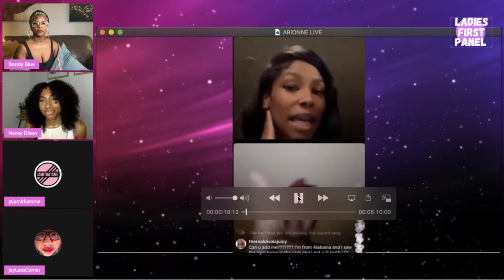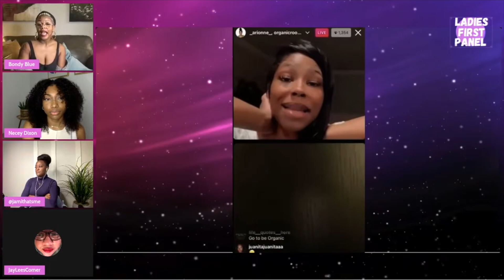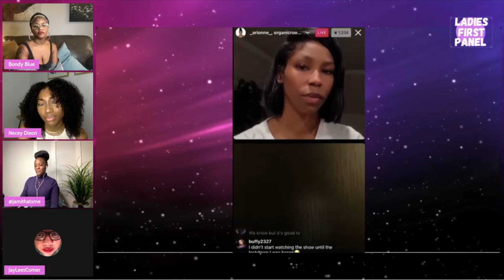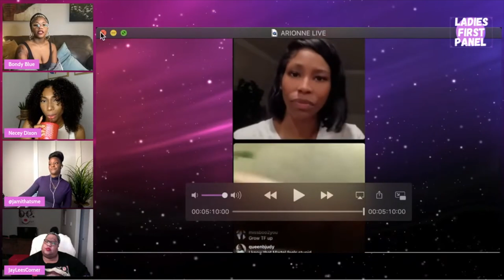OLFP S3 Vol.1: GOSSIP CHAT |ARIONNE CURRY GOES LIVE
Come have a great time with the “Ooh Ladies First Panel" as we have some girl chat, discuss the latest celebrity news, talk about your favorite shows and play a few games along the way!

1. Anything & Everything said in all of our videos are OPINION ONLY.

2. Commentary on all videos are just an opinion, jokes and for entertainment ONLY.

3. All Gossip Chat stories are ALLEGED, not specifically FACTS.